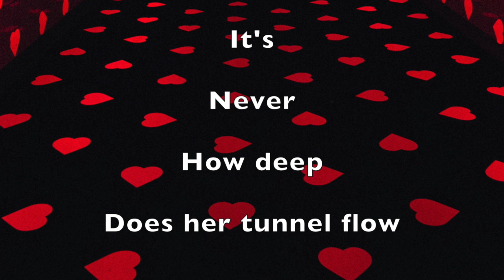Her Love's an Abyss | Short poem vid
Love Poem - Romantic Love Poem by Kenneth Chichester / Zen Rush
Romantic Love Poems For Her